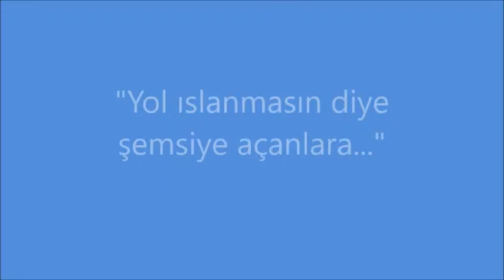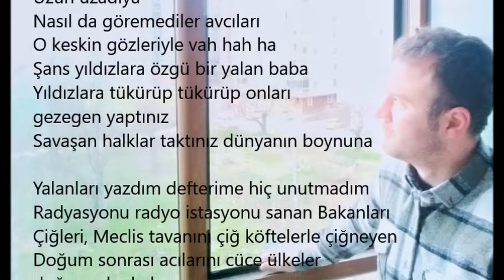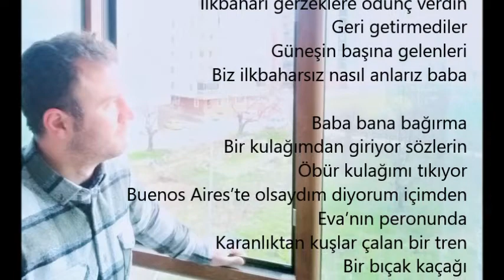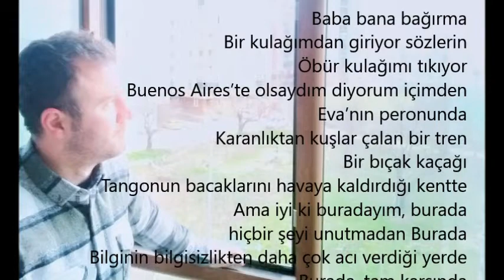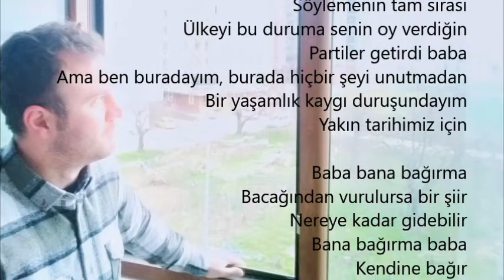Akgün AKOVA - Baba Bana Bağırma şiiri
Baba Bana Bağırma - Akgün AKOVA

Yol ıslanmasın diye
Şemsiye açanlara…

Baba bana bağırma
Bülbülleri kaçırdın ormanlarımdan
Kulaklarımın kapılarını havalara uçurdun
Kapılar baba kapılar pencereleri alıp gittiler
Tenorlar kaçtı ses tellerinden
Çevreye saçıldı yavru diktatörler
Seni ne sopranolar istedi de vermedik baba
Baba bana bağırma
Bayrak direklerine konan kartalları anlat
Uzun uzadıya
Nasıl da göremediler avcıları
O keskin gözleriyle vah hah ha
Şans yıldızlara özgü bir yalan baba
Yıldızlara tükürüp tükürüp onları gezegen yaptınız
Savaşan halklar taktınız dünyanın boynuna

Yalanları yazdım defterime hiç unutmadım
Radyasyonu radyo istasyonu sanan Bakanları
Çiğleri, Meclis tavanını çiğ köftelerle çiğneyen
Doğum sonrası acılarını cüce ülkeler doğuran kadınların

Hiç unutmadım
Sakallarını yüzlerinde
Yüzlerini sakallarında unutan adamları
Ve ısırgan tarlalarındaki parçalarını
Uğur Mumcu’yu biz yapan bombanın

Hiç unutmadım
Uzak yakın tüm tuzakları baba
Yolun ezdiği oyuncak bir kamyonsun sen
Bir gam ağacısın
Kar yüküne dayanamayıp kırılan
Ilkbaharı gerzeklere ödünç verdin
Geri getirmediler
Güneşin başına gelenleri
Biz ilkbaharsız nasıl anlarız baba

Baba bana bağırma
Bir kulağımdan giriyor sözlerin
Öbür kulağımı tıkıyor
Buenos Aires’te olsaydım diyorum içimden
Eva’nın peronunda
Karanlıktan kuşlar çalan bir tren
Bir bıçak kaçağı
Tangonun bacaklarını havaya kaldırdığı kentte
Ama iyi ki buradayım, burada hiçbir şeyi unutmadan
Burada
Bilginin bilgisizlikten daha çok acı verdiği yerde
Burada, tam karşında
Hapisanelerde hintyağı gibi bir şeydi zaman
Hastanelerde pıhtılaşmış kan gemisi gibi
Yol alırdı saatler
Karılarının namuslarını dillerinde saklayan
Adamlar vardı bir taraflarda
Televizyon kanallarında yitirilen çocuklar
Gökyüzüne düşmemek için denize yapışan balıklar
Ve depolara indirilen Lenin heykelleri vardı
Sovyet Rusya’da
Kafandaki duvarları
Niye cebine koymuyorsun sen baba

Baba bana bağırma
Farkında değilsin
Arkasını ezilenlerin yaladığı
Bir posta puludur dünya
Bir karadelik yutana kadar uzayda bizi
Asansör boşluğuna itilen bir kedisin sen
Söylemenin tam sırası
Ülkeyi bu duruma senin oy verdiğin
Partiler getirdi baba
Ama ben buradayım, burada hiçbir şeyi unutmadan
Bir yaşamlık kaygı duruşundayım
Yakın tarihimiz için

Baba bana bağırma
Bacağından vurulursa bir şiir
Nereye kadar gidebilir
Bana bağırma baba
Kendine bağır
Yoksa her şey bitebilir